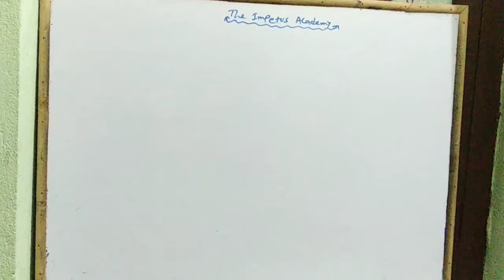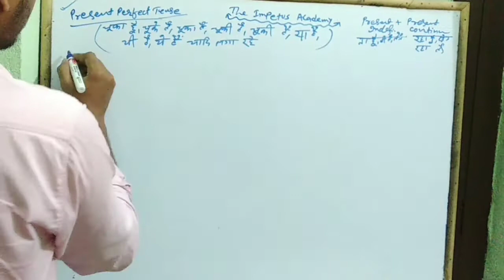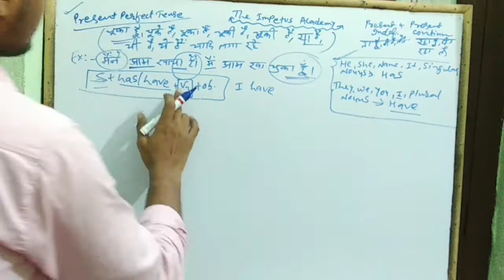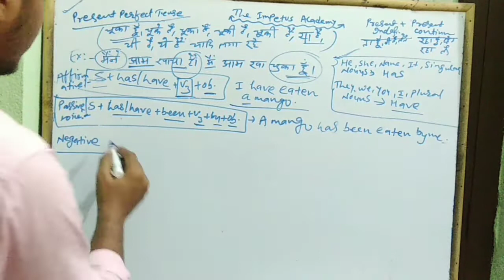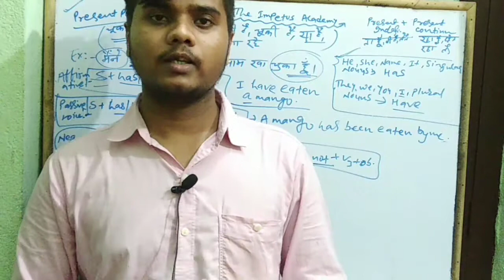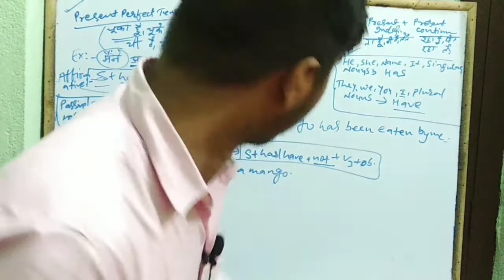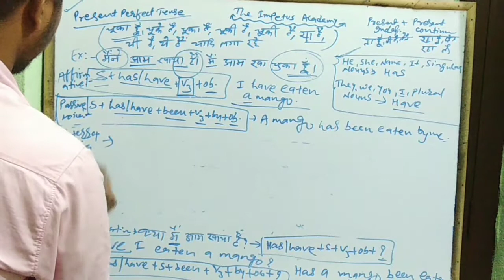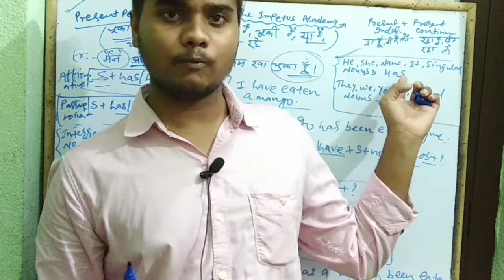Tense और Voice साथ साथ | Active Voice And Passive Voice | The Impetus Academy | CDS | NDA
In this video, we will learn about Tense and voice together with examples and their structures. And this is part 3 of Tense और voice साथ साथ.

You will get all other important topics solved on our channel..Below some links are given, u can check it out.